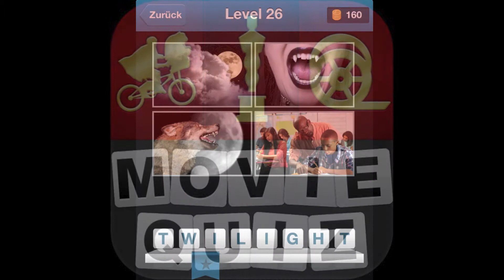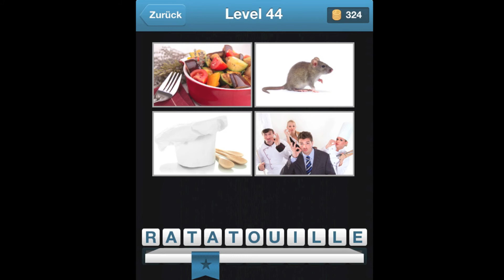Movie Quiz - 4 Bilder 1 Film - Lösung Level 26-50 [HD] (iphone, Android, iOS, iPad)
Movie Quiz - Film-Quiz, 4 Bilder 1 Film - Level 26-50
Movie Quiz - Guess the Movie! Answers Level 26-50